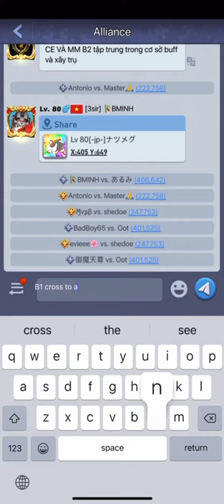SVS against 1434 (6 August 2022)